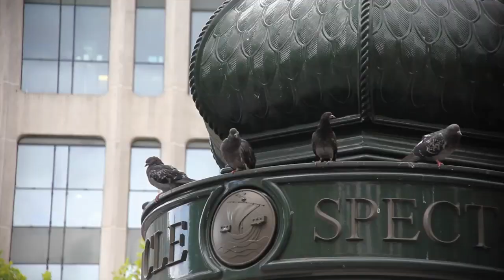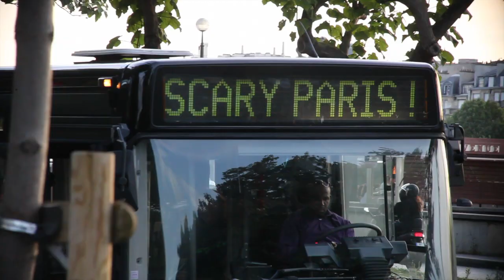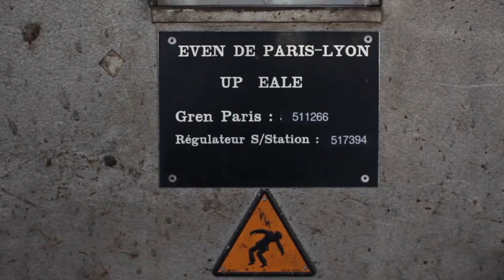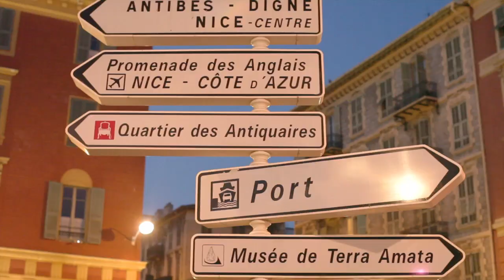Pat & Bernice in France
Thanks for checking out my channel and following my journey of sobriety; new videos are uploaded 2-4 times a week. Tons of people have been asking me where they can seek help for addiction. Whether it be alcohol, drugs, anxiety, or whatever,  here are my two favorite resources:

 It is truly my mission to help others become sober, so feel free to hit me up and ask me anything, and I will answer to my best ability. You can reach me below.